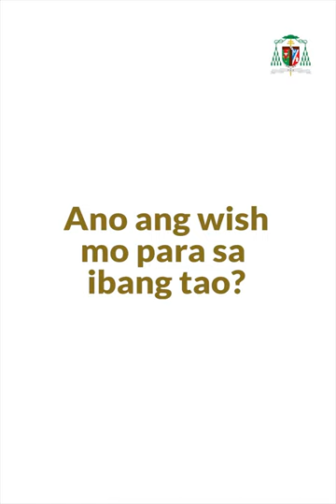Ano ang wish mo?